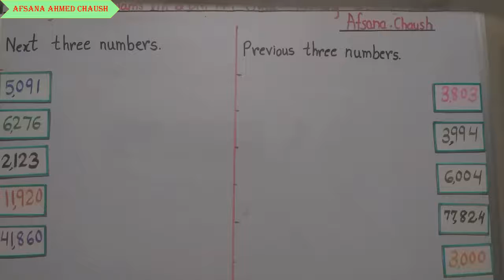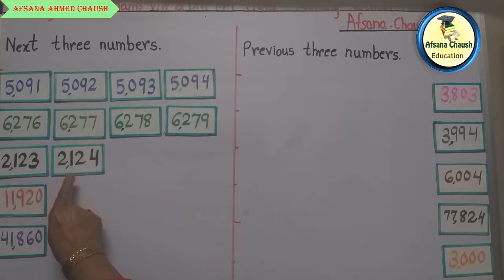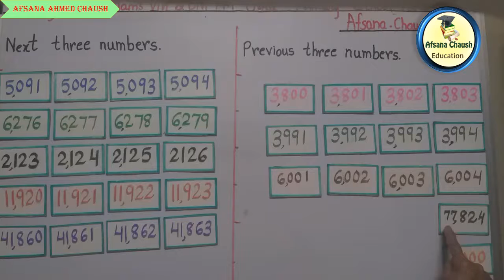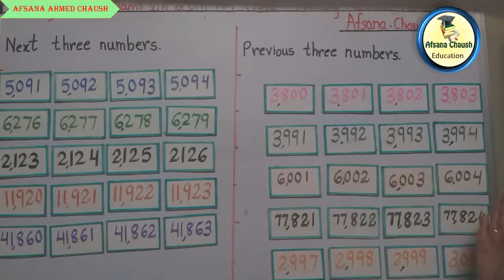Next Numbers and Previous Numbers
Maharashtra state board mathematics ,Next numbers and previous numbers.